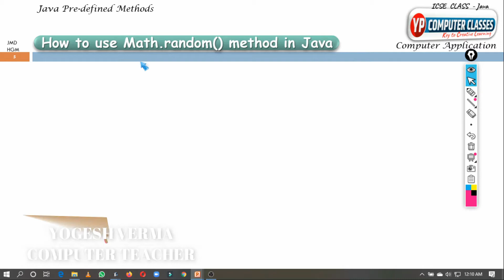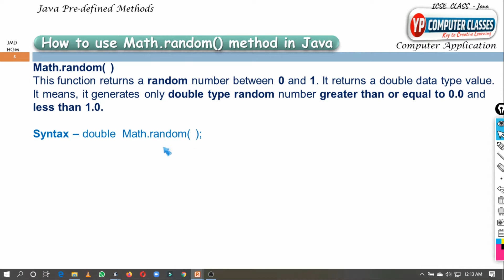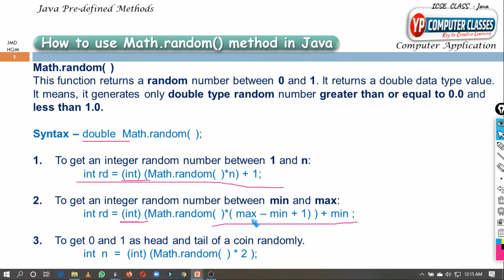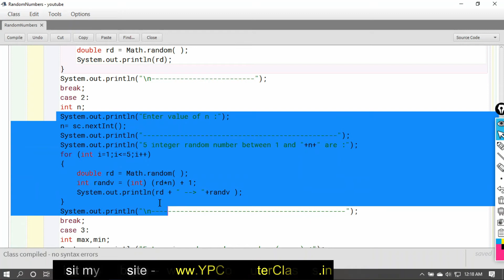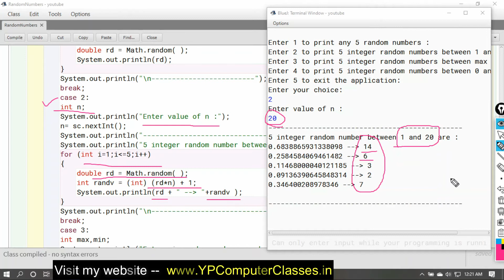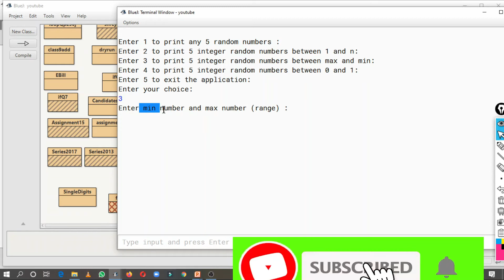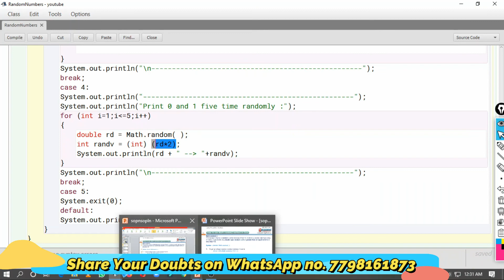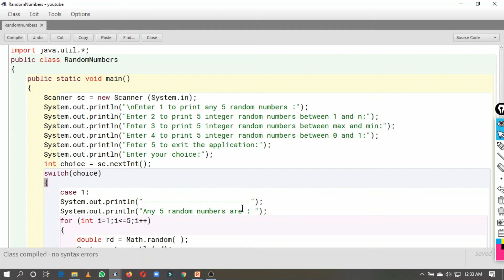How to use random method in java | Math.random java in hindi | Math.random function in java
how to generate random number in java | How to use random method in java | Math.random() java in hindi | Math.random() function in java

In this video, I have explained how to use random method in java. Here you can get
1. Definition of Math.random method.
2. How to generate random numbers between 0 and 1.
3. How to generate random numbers between 0 and N.
4. How to generate random numbers in given range.
5. How to generate  0 and 1 randomly.
with menu driven program.

if you want program code of this video then you can send hi on my whatsApp numbers 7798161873.